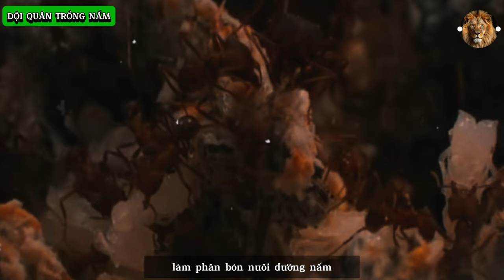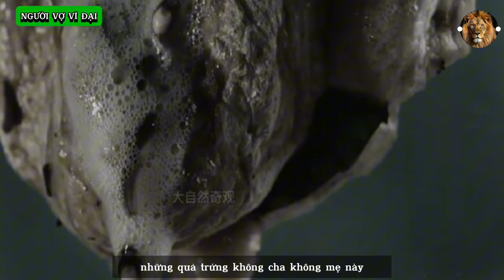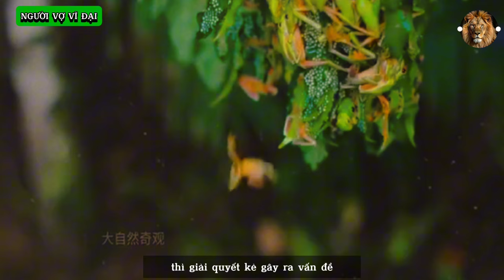Đồng minh kéo đến "bảo kê" RỆP hút dịch cây, cây cối phát tín hiệu cầu cứu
Mỗi loài vật ngoài hoang dã đều có thiên địch. Khi rệp phát triển sinh sôi hút dịch cây cối. Cây cối sẽ phát tín hiệu hóa học để gọi thiên địch của rệp tới giúp. Nhưng rệp lại có đồng minh.
Thế giới côn trùng rất thú vị và nhiều bất ngờ được khoa học khám phá ra. Mang lại những kiến thức bổ ích về thế giới tự nhiên diệu kỳ...